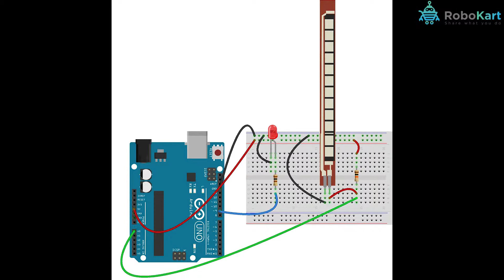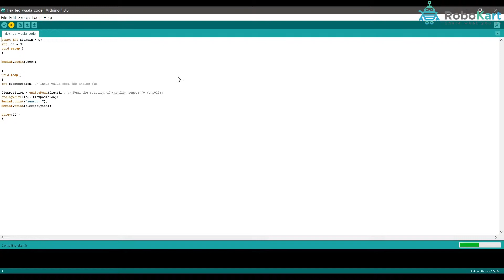HOW TO CONTROL LED WITH FLEX SENSOR USING ARDUINO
In this video, you will learn How to control LED with flex sensor using arduino

Components required to make this project are :

1) Arduino UNO
2) Arduino UNO Cable
3) Jumper Wire
4) Flex sensor
5) LED